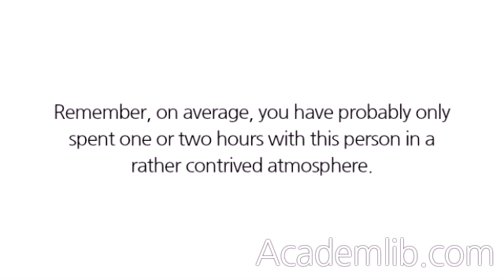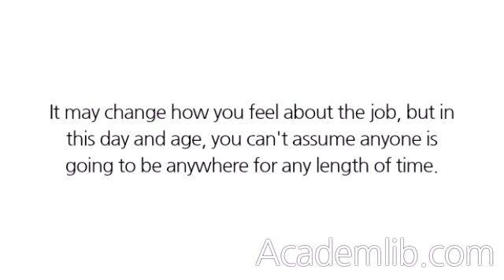What is your management style?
Listen to the metaphors again. Remember, on average, you have probably only spent one or two hours with this person in a rather contrived atmosphere. You want to listen to see that what you hear is consistent with what you saw or experienced. ...